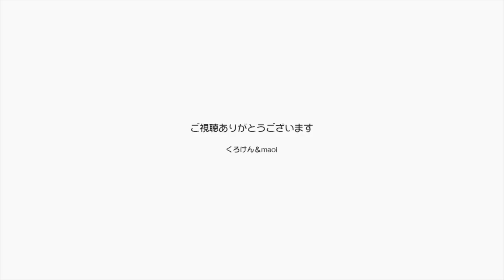【Jean & Pont 1200】あんずちゃんをねこっ可愛がりのナデナデ 2018/2/26 ジャン ポン しおん あんず チャコ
あんずちゃんが慣れ始めて結構どこででもナデナデができるようになってきたので、ケージ３階のハンモックの上で集中的に撫でました。
少し逃げ腰にはなりましたがちゃんと手を受け入れてくれました。
あんずちゃんにとって最も安全なテリトリーであるハンモックでのナデナデは大きな成果だと思います。